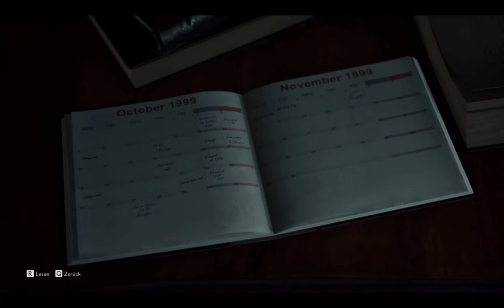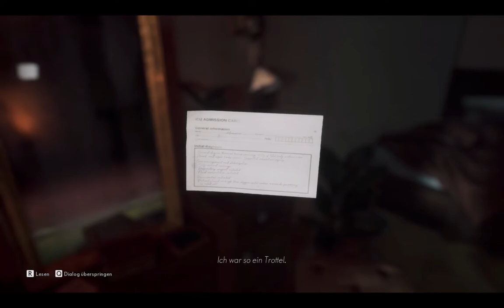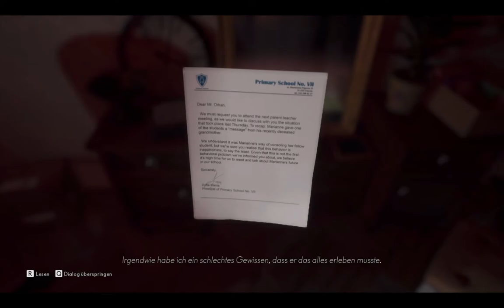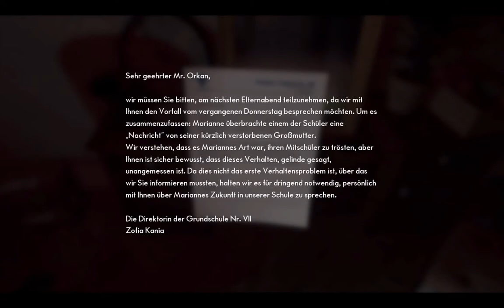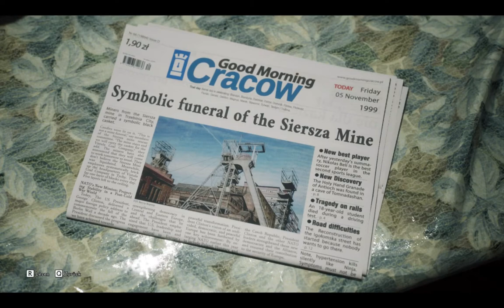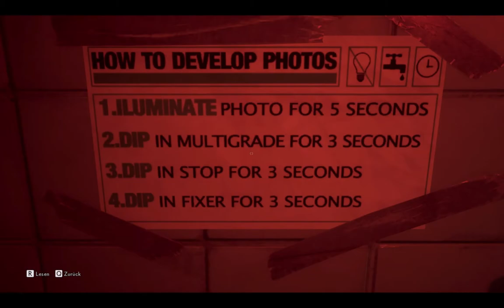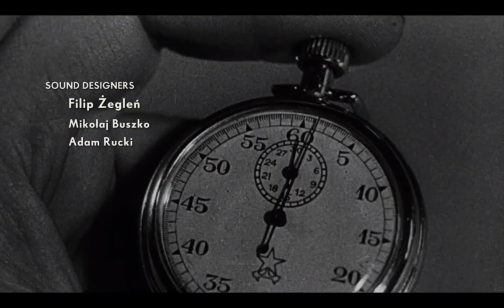The Medium #1 - German Let's Play